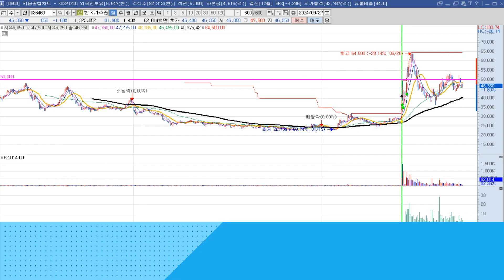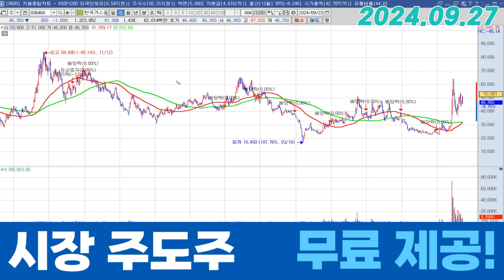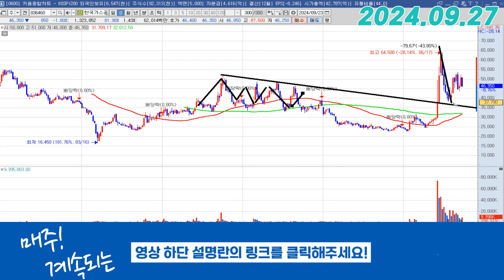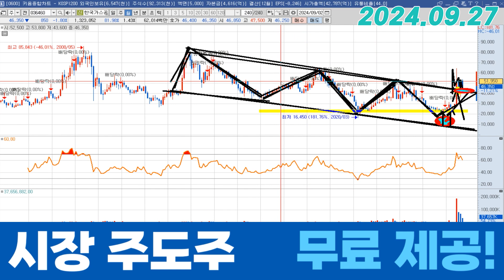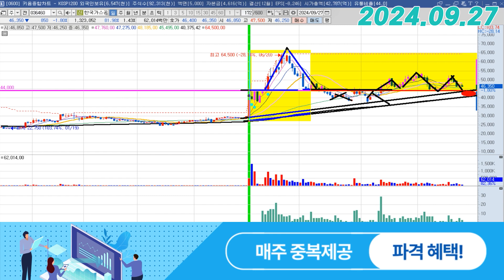한국가스공사 (036460) - 12년의 저항을 뚫은 종목